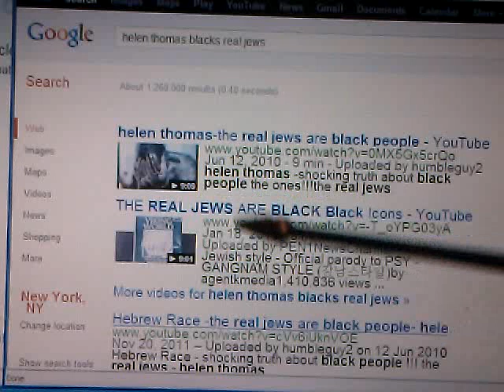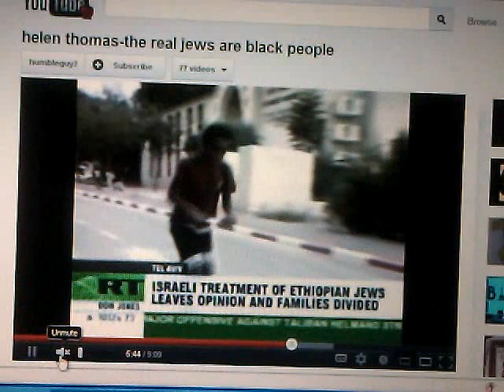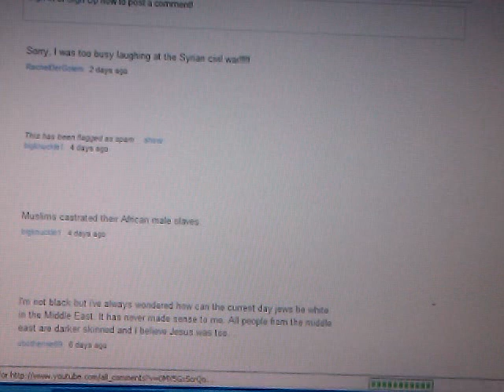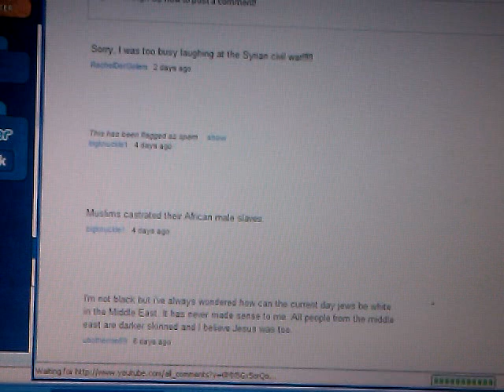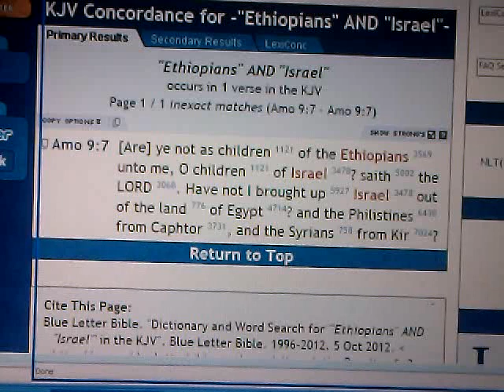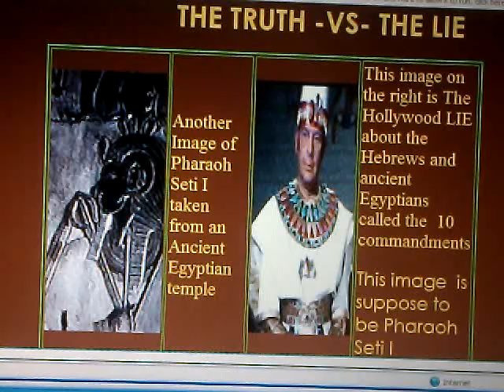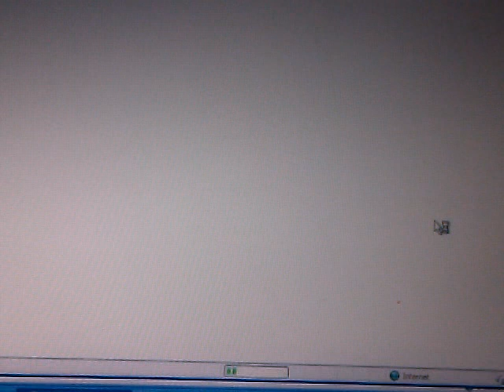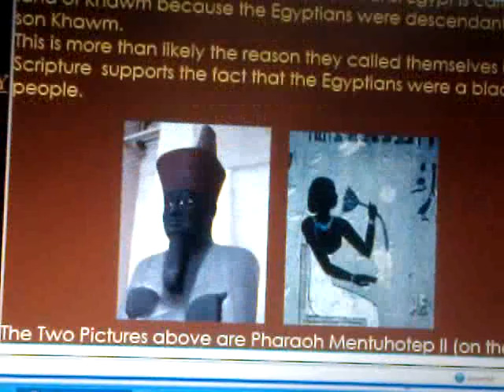ISRAEL's Black Racial Identity: Amos 9:7 & Righteous Children of the Ethiopians, Kuwshiy & Negroes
ISRAEL's Black Racial Identity: Amos 9:7 & Righteous Children of the Ethiopians, Kuwshiy & Negroes SUBSCRIBE The Return Cycle of the Lion of Judah: YOM KIPPUR 2012, Astesriyo & Beyta Israel's Day of Atonement! ***For More WENDIM YADON/ Ras Iadonis Tafari new videos posts & recent series of Rastafari Sabbath Studies (RSS#)

Category:
Education

Jah Adonai "Rastafari Movement (Religion)" Israelite Divine Heritage EWF Amos 9:7 revelation Holy Bible Hebrew Torah "N-word" Negro 400 yrs USA America slavery Beta Israel Yeshua "Black Jesus (Deity)" Imperial Ethiopia "Black People (Ethnicity)" Kuwshiy Cush nigger nigga byword "Lion of Judah" "Haile Selassie I" Africa Roots Nation "Ethiopian-Hebrews (Ethnicity)" Falasha Exodus Jews DNA Helen Thomas State of Israel racism Africans Sheba South